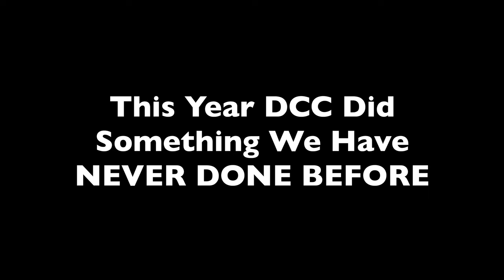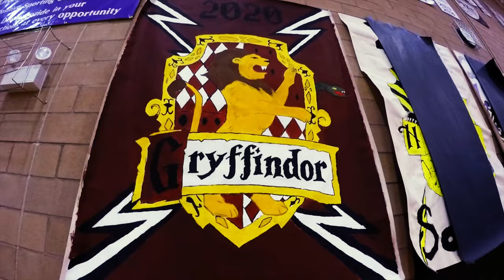Thor Wars assembly recap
Thor Wars was AMAZING!!! Here are the highlights of the assembly. THANK YOU DCC FOR MAKING THIS SO AWESOME!!!